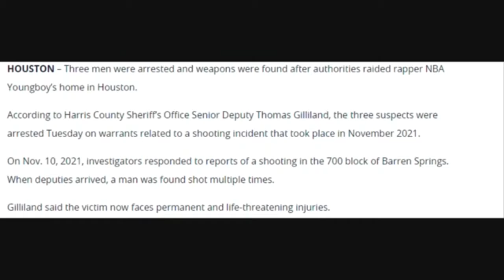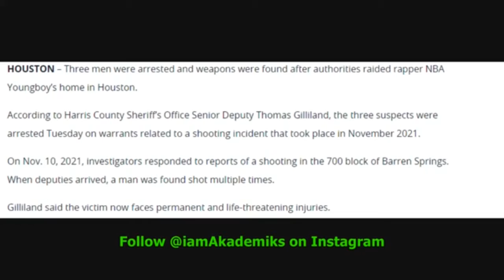NBA YOUNG BOY MOMS HOUSE RAIDED !!!!